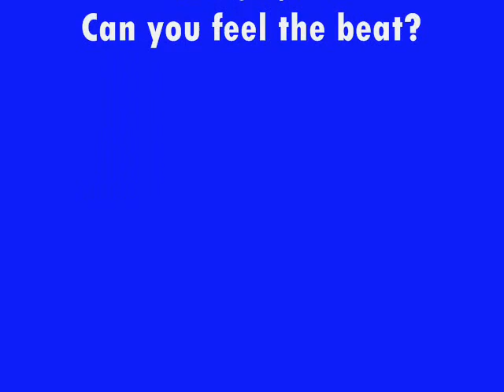Mog - Feel the Beat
Can you feel the beat?

Mog can, so why can't you?